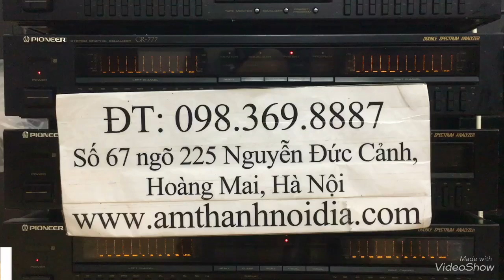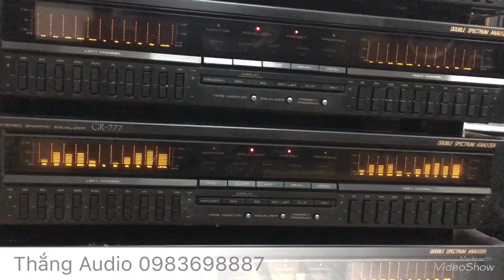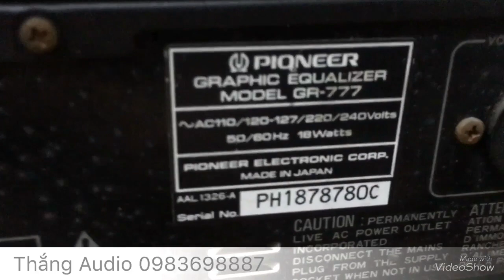EQ Pioner CR 7777 made in Janpan lọc trong vắt. Thắng Audio 0983698887